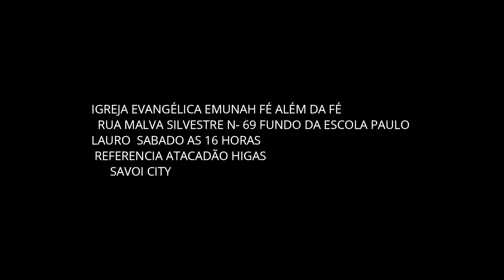CIRCULO DE ORAÇÃO LOCAL 09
LIVRE PARA TODOS